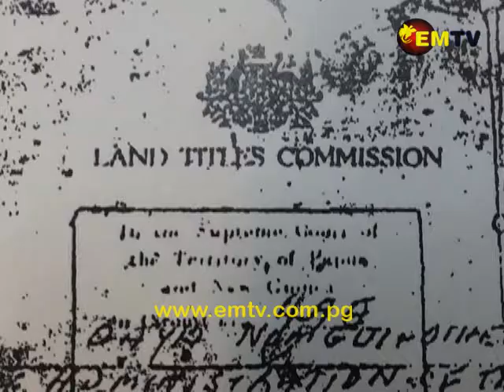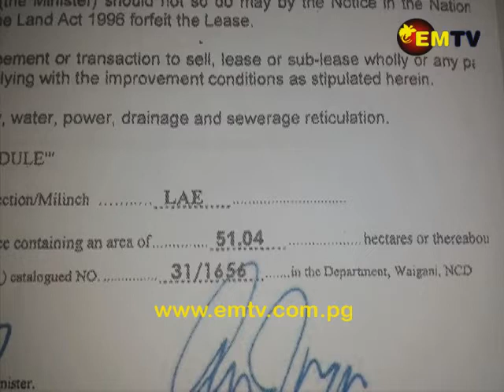Butibam Landowners Raise Concerns over Development of their Customary Land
Landowners from the Wapigehu Clan from Butibam in Morobe province, raised concerns over the development of their land, which they say is being sold without their knowledge.

Spokesperson of the clan, Holmes Kissing, said they were no consultations made with them prior to the land being cleared.

CEO of the NKW Group, Marlen Brunskill, said the company sighted land documents before starting the process of purchasing the land.